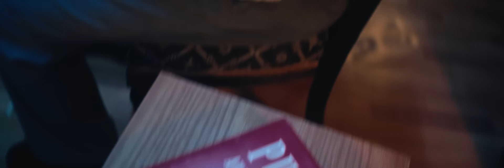AMEL CURIC - PUSTA AVLIJA (2022)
Booking manager: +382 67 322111 Aco;
Label and copyright: Amel Ćurić

Muzika/Glazba/Music: Joca Savić
Tekst/Lyrics: Dragan Brajović Braja
Aranžman/Arrangement: Adis Sirbubalo

Režija/Director: Arnej Misirlić
Direktor fotografije/Director of photography: Arnej Misirlić
Asistent: Faris Kruščica Kruško
Montaža/Editing: Amel Ćurić (One shot video) :)
Postprodukcija/Postproduction & Coloring: Arnej Misirlić
Rasvjeta/Light: K-Light
Kostimograf: Adisa Vatreš
Scenograf: Adisa Vatreš
Asistent kostimografa: Monika Močević
Make up: Naida Đekić
Model: Iman
Lokacija/Location: Sarajevo, Bosna i Hercegovina

- Audio:
Muzika/Glazba/Music: Joca Savić
Aranžman/Arrangement: Adis Sirbubalo
Gitare/Guitars: Dino Šukalo
Bubanj/Drums: Dalibor Dado Marinković
Bass: Muamer Đozo
Piano & keybords/klavir & klavijature: Adis Sirbubalo
Nay: Meho Radoović
Prateći vokali/Backing vocals: Suzana Branković, Amel Ćurić
Recording, digital editing: Adis Sirbubalo
Vocal recording: Amil Lojo @Al Music Studio, Sarajevo 2022
Mix & mastering: Mahir Sarihodžić @Long Play Studio, Ljubljana 2022